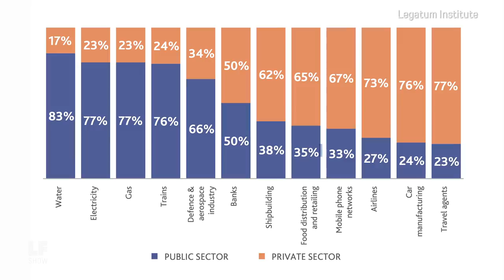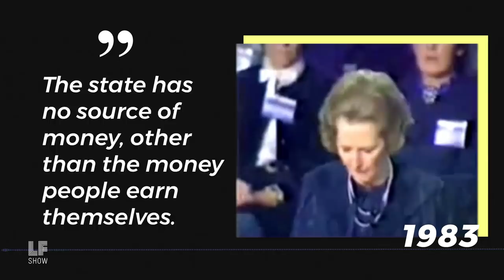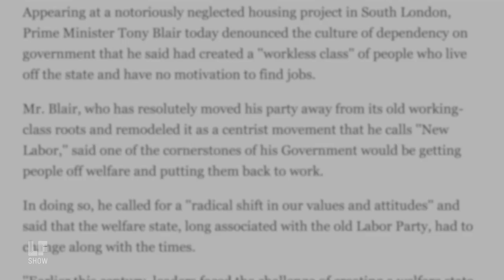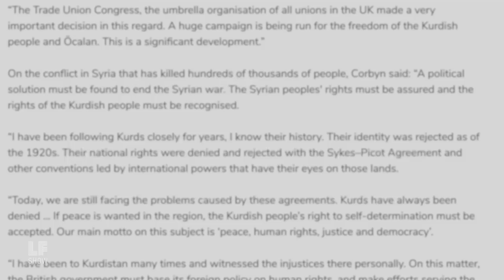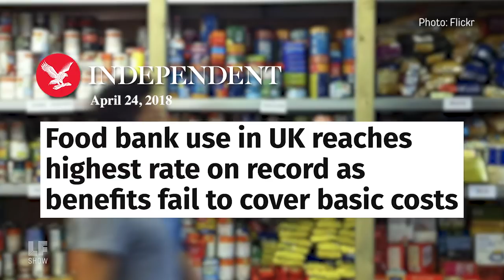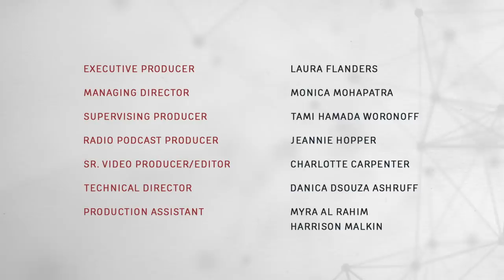Special Report: Jeremy Corbyn and the Labour Party's Radical Rise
​What difference does a Party make? This week on the Laura Flanders Show, we talk about what's happening in the UK where one of the two main parties is picking up many of the radical demands coming out of movement groups seeking to transform the economy and society.

In 2017, mainstream media predicted that the Labour Party​ would be crushed in the general election. Instead, it won its best result in 20 years, getting more than 40% of the vote under the leadership of life long socialist and anti-war campaigner Jeremy Corbyn. Although he didn't become prime minister, Corbyn did come close to unseating Theresa May, which one reporter described as a "nice vindication for Jeremy Corbyn."​